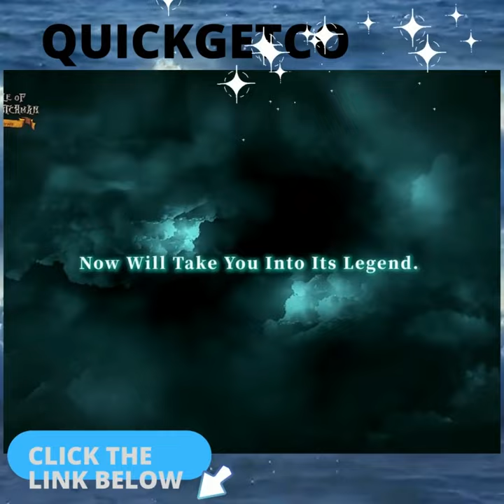QuickgetCo # shorts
💮 3D Puzzles Green LED Flying Dutchman Pirate Ship Model 360 Pieces Kits Lighting Building Ghost Sailboat Gifts for Adult
4.8
250 Reviews849 orders

🌸Scale wood boat 1/100 classic wooden steam-ship USS Mississippi 1870 model building kits
5.0
1 Review9 orders

💮HMS Victory 1805 Scale 1/96 1032mm 40" Wood Model Ship Kit
scale: 1/96
finished model size: 1032 x 310 x 706mm
ZHL The Black Pearl Golden Version 2021 Wood Model Ship Kit 31 Inch
The ship size：800MM×280MM×700MM （31 inch)
All woods are laser cut for accuracy.

🌸NEW 3D DESIGN ALL Laser cutting wood plate
very good structure
Luxury First Class Battleship Saint-Philippe Sailing Boat Model Kit
5.0
1 Review3 orders

💮Hobby Scale 1/50 Luxury classic sail boat San Felipe warship 1200 mm 47.2" Wooden Ship Model Kits with Sail Xmas gifts
This Sail suit for 1/50 San Felipe 1200 mm 47.2" Model kit
Toy car Train # Crane# Truck Kids Toys Gifts Building Blocks# Helicopter #2022 Drone 4k Camera # Excavator# Remote Control #